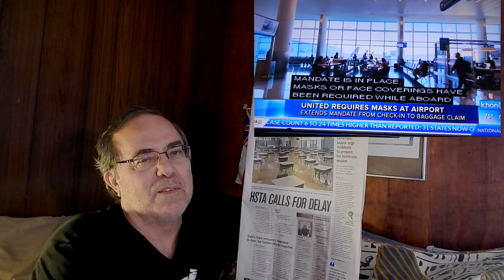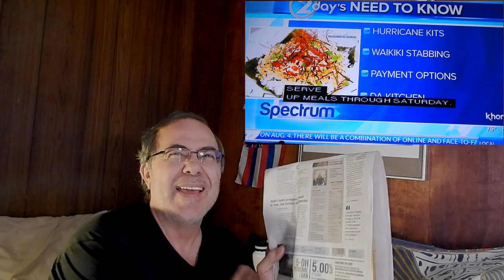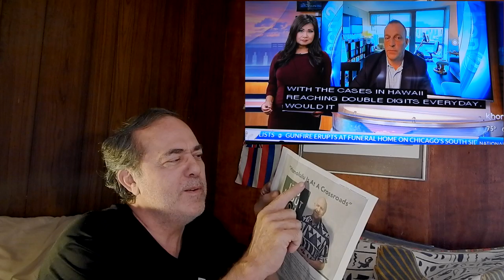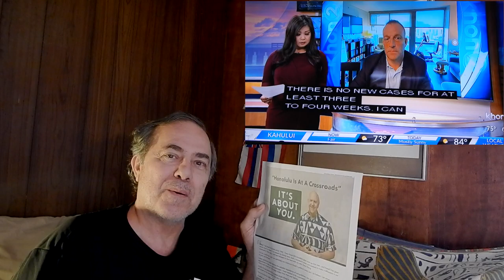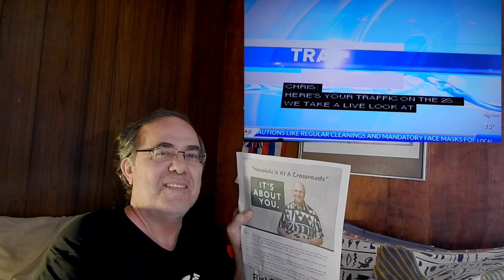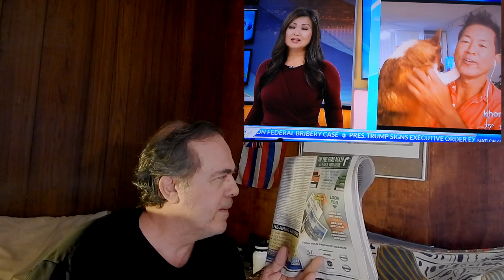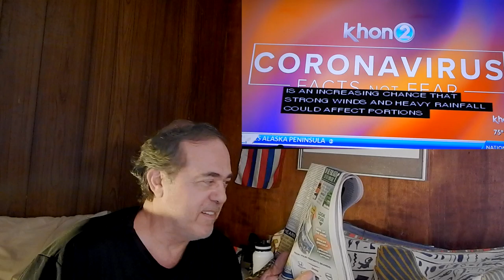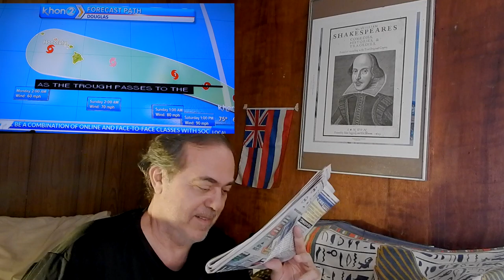News Pepah = Earthquake Tsunami Hurricane - Congress - July 22, 2020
Newspaper, TV and comments.
Earthquake in Alaska almost, but not, creates a Tsunami - 1 AM today.
Hurricane Douglas is on its way and is Category 1 now.
Congress makes Trillions of Decisions.